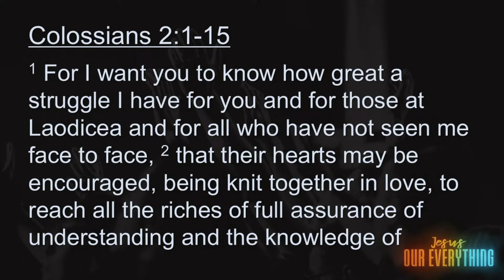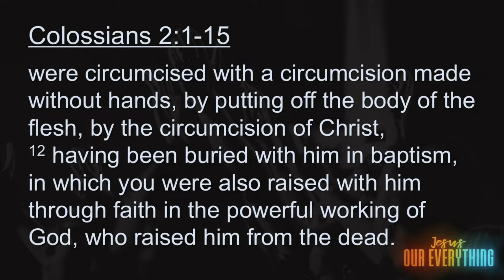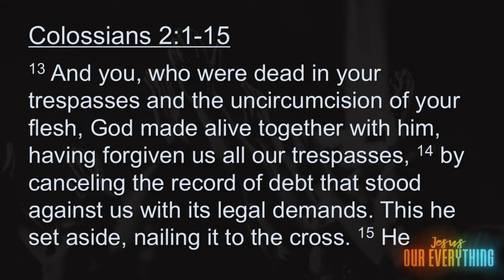October 27th, 2024 | Jesus Our Everything (Week 4)